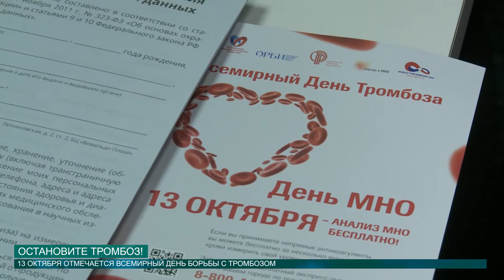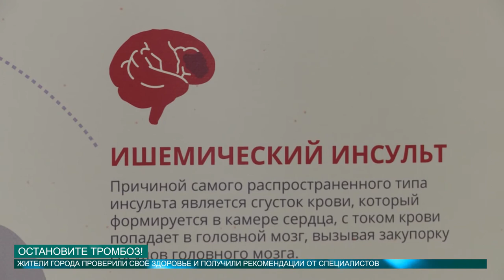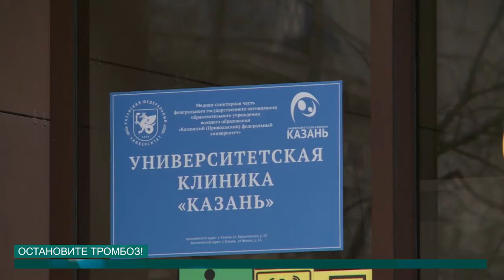ОСТАНОВИТЕ ТРОМБОЗ!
Только задумайтесь, столько людей по всему миру не имеют возможности вылечить такую страшную и часто встречающуюся болезнь, как тромбоз. Но Университетской клинике «Казань» всегда готовы прийти на помощь! В проблеме разбиралась Аделя Шемелова.